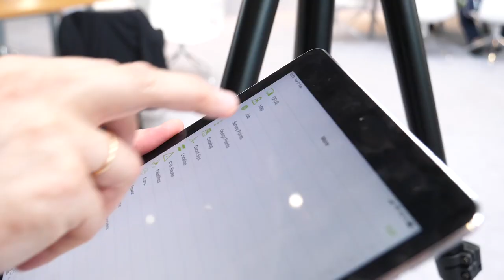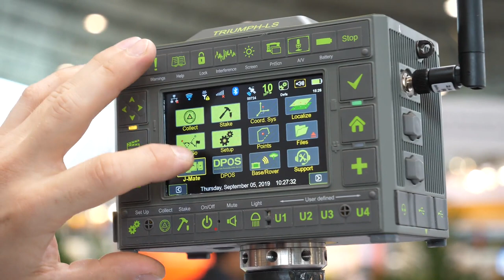JAVAD GNSS Inc. | INTERGEO TV 2019 | Shortfact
Javad Ashjaee founder of Javad GNSS shows us the latest development of his company.
Find out more in this shortfact !